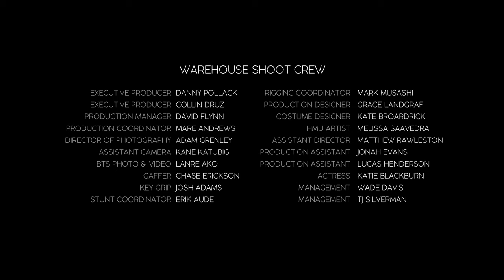Aerosol Jezus - Cozey (Official Music Video)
Directed by Mitchell Abraham
Co-Director and Director of Photography - Zachary Ostapchenko
Produced, Edited, Color, and Visual Effects by Mitchell Abraham
Story by Robert Abraham
Warehouse Shoot Crew:
Executive Producer - Danny Pollack
Executive Producer - Collin Druz
Production Manager - David Flynn
Production Coordinator - Mare Andrews
Director of Photography - Adam Grenley
Assistant Camera - Kane Katubig
BTS Photo & Video - Lanre Ako
Gaffer - Chase Erickson
Key Grip - Josh Adams
Stunt Coordinator - Erik Aude
Rigging Coordinator - Mark Musashi
Production Designer - Grace Landgraf
Costume Designer - Kate Broardrick
HMU Artist - Melissa Saavedra
Assistant Director - Matthew Rawleston
Production Assistant - Jonah Evans
Production Assistant - Lucas Henderson
Actress - Katie Blackburn
Management - Wade Davis
Additional Shooting / Post Production:
Project Development / Camera Operator - Robert Abraham
Assistant Camera / Costume Coordinator - Kimo Karp
Underwater Photography / Camera Operator - Jonah Evans
Camera Operator - Nicolas Devore
Green Screen Drone Operator - Joseph Cargulia
Camera Operator - Jesse Rojas
Assistant Camera - Daniel Botero
Assistant Camera - Ann Marie Abraham
Assistant Editor - Zachary Ostapchenko
Additional Rotoscoping / Compositing - Thermonuclear (Sherif Higazy, Karim Higazy)
Description:
Experience the exhilarating journey of an astronaut, propelled far from home by his obsession to unearth mysterious gems strewn across the galaxy in this sci-fi epic, as he discovers the true cost of his pursuit.